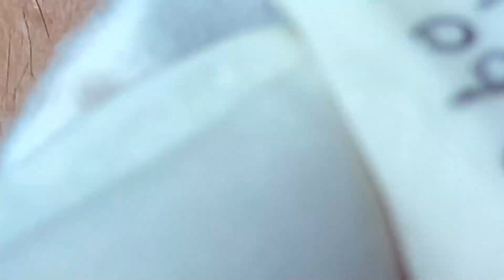Big Cystic Acne Blackheads Extraction Blackheads & Milia, Whiteheads Removal Pimple Popping # 4536